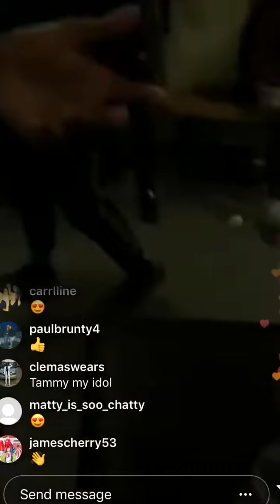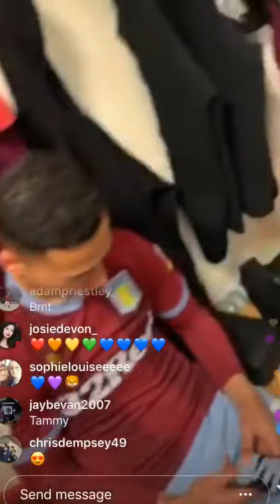Tammy Abraham’s Instagram live video after Villa’s play off semi final win